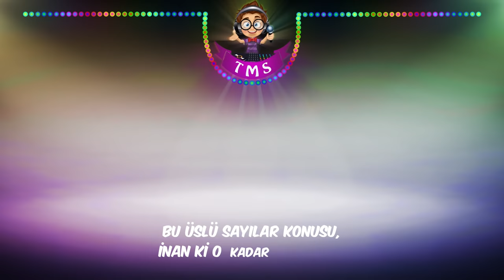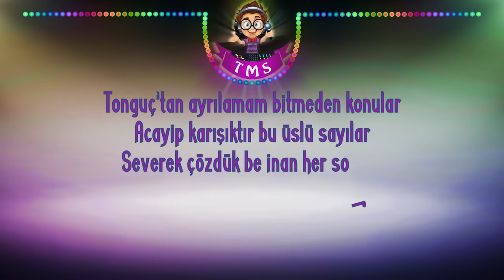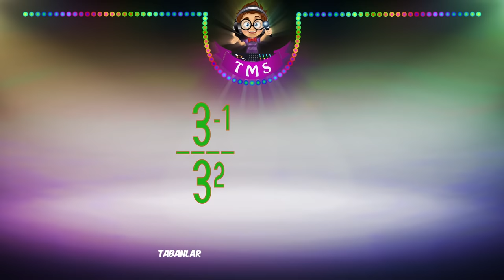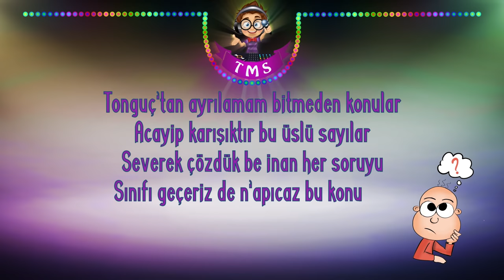Üslü Sayılar Şarkısı🎶 (Eypio - Gömün Beni Çukura Parodi)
Matematik dersinin önemli konusu olan 'Üslü Sayıları' 2005tayfa bu şarkıyla akılda kalıcı hale getiriyoruz.

Eypio - Çukur Uyarlaması

Tonguç’tan ayrılamam ,bitmeden konular
Acayip karışıktır, bu üslü sayılar
Severek çözdük be, inan her soruyu
Sınıfı geçeriz de, n’apıcaz bu konuyu?

Bu üslü sayılar konusu,
İnan ki o kadar zor değil
Sayının üstünde boynuzu,
Kaç çarpım olacağına delil

İkinin üstünde üç varsa
Üç ile çarpılacak değil
İkiyi kendisiyle üç kere
Çarpman gerek bunu bil

Üssü sıfır olan bire eşit
Üssü bir olan aynasız
Birin her kuvveti bire eşit
Sıfır üssü sıfır tanımsız

Sayı eğer negatif olursa
Çift kuvveti olur pozitif
Kuvveti olursa eğer tek
Sonuç bu sefer negatif

Üslü sayılarda parantez
Karıştırır hep kafaları
Tonguç’u dinle, örnek çöz
Çalıştırır hep kafaları

Negatif üslü sayıların
Ters gider hep işleri
Tepetaklak oluverirler
Pozitife döner üsleri

Negatif bir sayının
Negatifse kuvveti
Üssü çift mi tek mi
Olmalısın dikkatli

Üssün üssünü de görücen
Çarp gitsin üslerini
Çok sıkıldım artık hocam
Saklayamam hislerimi

Sırada çarpma bölme var
Sık biraz daha dişlerini
Çarpmada eşitse tabanlar
Topla bakalım üslerini

Üsler eşitse çarpımda
Çarpıyorum tabanları
Eşitlik yok hocam karşımda
Yağlıyorum tabanları

Evladım olduğun yerde dur
Eşitlik olmasa da olur
Üsleri ya da tabanları
Eşitlemek en kolay yoldur

Bölme de çarpmanın tersi
Tabanlar eşitse çıkar üsleri
Üsleri eşitse çok kolay
Tabanların bölünmesi

Ondalık gösterimi çözümlemek
Basamak değerlerini bilmek
Virgülün sağı negatif üs
Sol kısmı pozitif üs demek

Çok büyük sayılara mı geldik
Her basamağa bir on verdik
Baştaki sayı küçüldükçe
Üssü daha büyük gösterdik

Çok küçük sayılar ters işler
Negatif olur hep hisler
Baştaki sayı büyüdükçe
Küçülür burdaki üsler

A çarpı on üzeri n
Bilimsel olarak gösterilen
Pardon hocam böldüm şarkıyı
Nedir bu bize çektirilen?